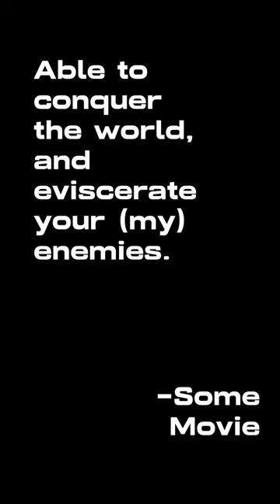Beauty Sleep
I think the term beauty sleep is dumb when all i need my sleep for is pole dancing, sewing, writing books and conquering my enemies- did i get that quote right? (I cant even remember the movie that came from)